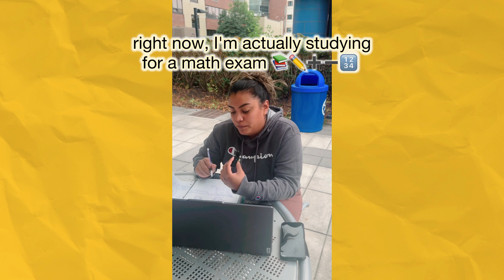Midterms at NJCU 🎓📚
We asked your fellow Gothic Knights how they’re feeling about midterms, their top study tips, and favorite snacks. Check out what keeps them motivated and focused! What’s your midterm survival secret? Share with us in the comments! 👇